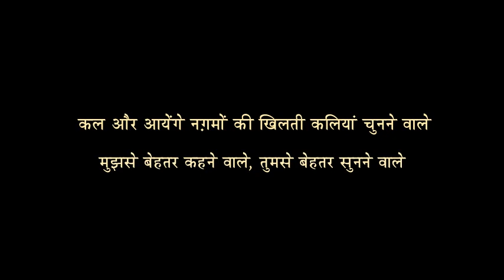Sadiyon Ke Sahir - 100 Yeas tribute - Birth Centenary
सागर से उभरी लहर हूं मैं, सागर में फिर खो जाऊंगा
मट्टी की रूह का सपना हूं, मट्टी में फिर सो जाऊंगा

Sahir at 100. He was not a pal do pal ka shayar, but someone whose impact will last for 1000s of years. As long as we are. or even beyond as I can imagine Sahir reciting his poems in another planet, for another set of audience with same elan.. A King in Hindi Film Music, He is forever.

कल नई कोपलें फूटेंगी
कल नए फूल मुस्काएंगे
और नई घास के नए फ़र्श पर
नये पाँव इठलायेंगे

साहिर पल-दो-पल के शायर नहीं थे,
वो तो सदियों के शायर हैं

नई घास के नये फ़र्श से,
उनको नई पीढ़ी का सलाम
उनके सौवें जन्मदिन पर